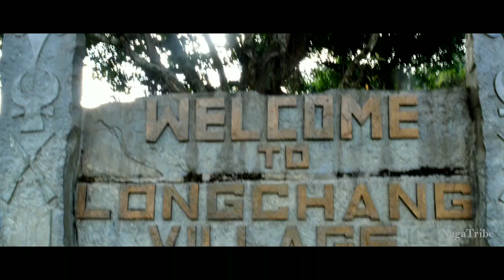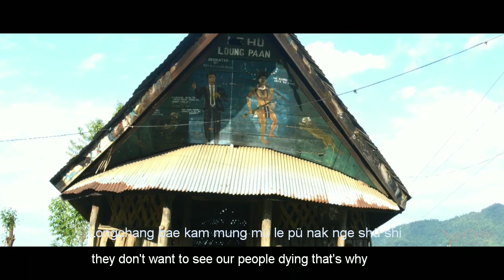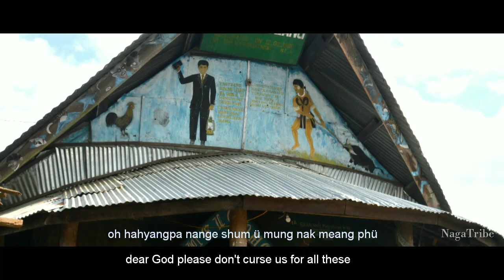Corona song by Longchang Hongnyu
Longchang Hongnyu is one of the biggest village amongst the konyak tribe.

Public, students are facing difficulties due to global pandemic COVID-19 lockdown.

Many students are stranded outside, can not return their native village to meet with family members, friends and relatives.

In this video , I have compiled pictures and videos clips of Longchang Village and the audio composed and sang by Hongkhong Angh Baan youth of Longchang village.

 It talks about the present situations, seek protections and guidance from Heavily Father above.

Editor: NagaTribe

Phukshoi.